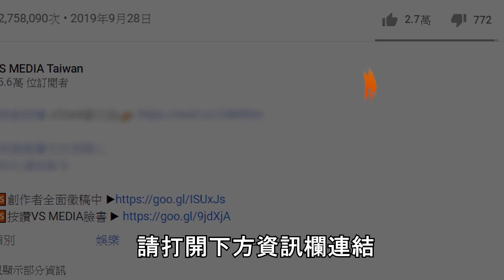改造超雷爛裝潢住宅！沒有陽台 洗衣機就放這？！｜VS MEDIAｘ@Zuyou2022